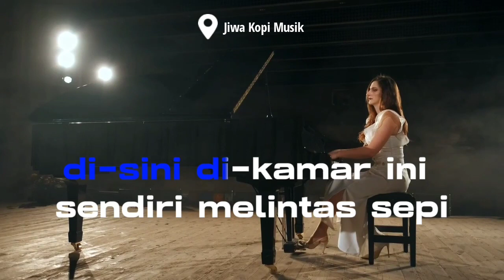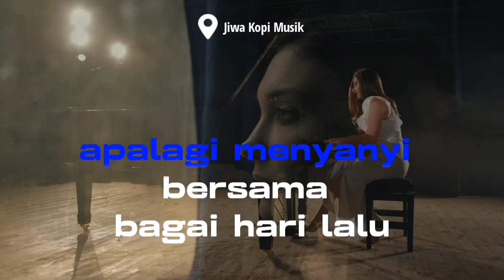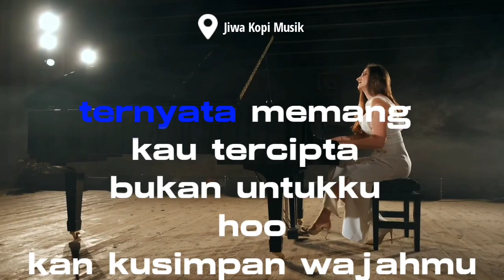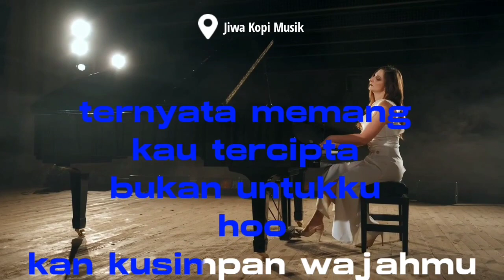JANGAN KAN UNTUK BERTEMU - Kau Tercipta Bukan Untukku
Ratih Purwasih Full Album Kenangan. Ratih Purwasih,

ARIEF FULL ALBUM TERBAIK PALING..
Chrisye- Badai Pasti Berlalu (Official Ly
ARIEF- SATU RASA CINTA (Official Mu...
ARIEF PUTRA FEAT KASIFA RAHMI FU...
Coldplay - Yellow (0fficial Video)
LIRIK SATU RASA CINTA
Arief- Satu Rasa Cinta - Lirik Lagu ..
Arief- Satu Rasa Cinta | Lirik Lagu lndo...
Arief "Satu Rasa Cinta Live DURI Riau
Badai Pasti Berlalu - Matahari (Versi Ka..
Satu rasa cinta Arief, lagu pop Melayu t..
PANGGUNG BINTANG IDOLA ARIE WIB..
LAGU TERBARU DAN TERPOPULER 20..
Arief - Satu Rasa Cinta [Karaokel | LMu...
Satu Rasa Cinta - Arief- Full Album Ari...
KUMPULAN LAGU SLOWROCK TERBA.
SATU RASA CINTA ARIEF FT GUSTRIA..
Omaigatttt !! Ternyata Ini Pencipta Sa..
Arief Full Album Terbaik 2023 Tanpa ik...
Satu Rasa Cinta - Aief (Lirik Lagu) Viral.
SATU RASA CINTA-ARIEF PUTRA || FULL